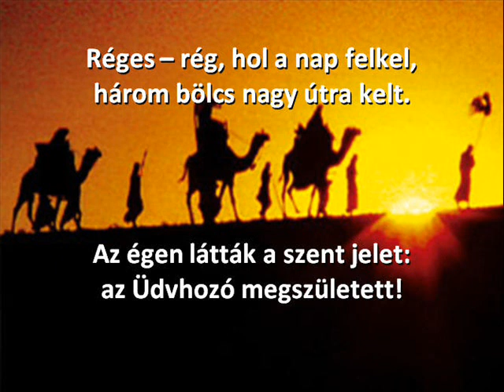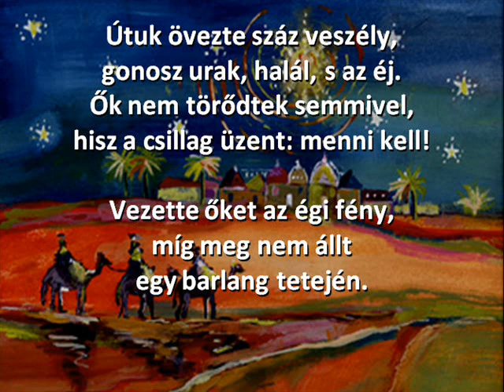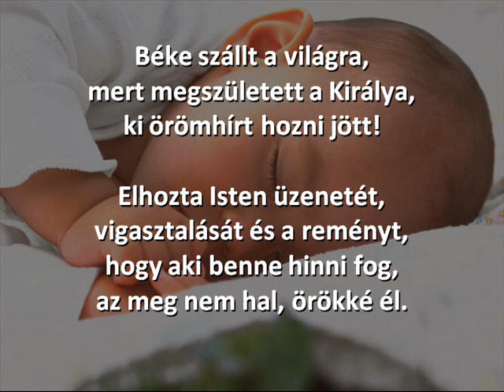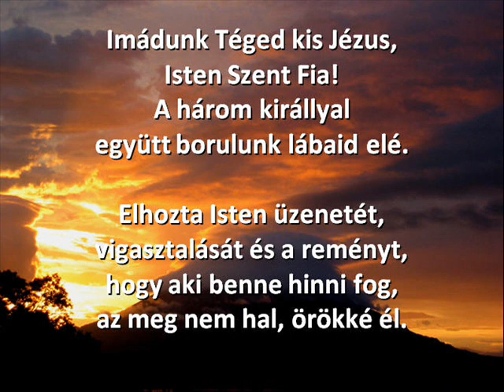Effata együttes: Réges-rég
A felvétel 2003-ban készült, a Tóth Bagi Hangstúdióban, Szegeden.
Szólót énekel: Horváth Ede, elektromos gitáron közreműködik: Tóth Bagi Csaba

A videót Tóth Máté készítette

Réges-rég
Zene, szöveg: Horváth Ede

Réges-rég, hol a nap felkel,
Három bölcs nagy útra kelt.
Az égen látták a szent jelet:
az üdvhozó megszületett!

Utuk övezte száz veszély, gonosz urak,
Halál, s az éj. Ők nem törődtek semmivel,hisz a csillag üzent:
menni kell!

Vezette őket az égi fény,
míg meg nem állt egy barlang tetején.

Betlehemi barlangban, barmok közt egy jászolban ott feküdt ég és föld ura.

Béke szállt a világra,
mert megszületett a királya,
ki örömhírt hozni jött!

Elhozta Isten üzenetét, vigasztalását és a reményt, hogy aki benne hinni fog, az meg nem hal, örökké él.

Imádunk Téged kis Jézus, Isten Szent Fia!